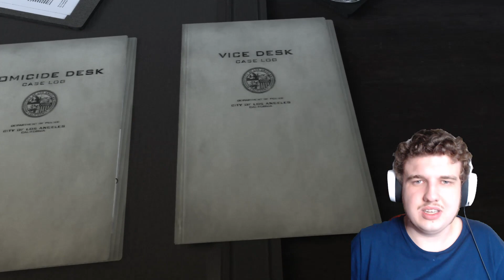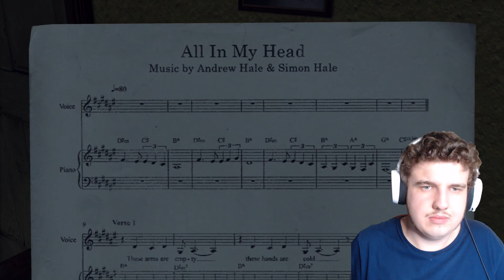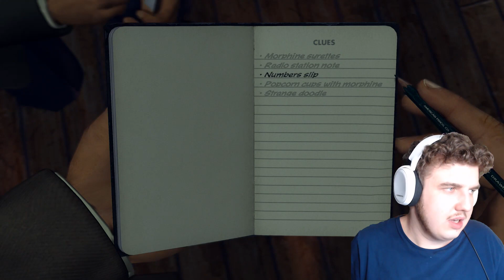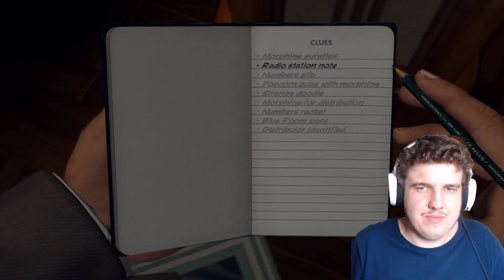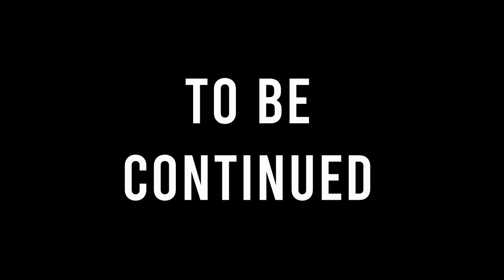THE BLACK CAESAR [1/2] | L.A. Noire [Ep. 29]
In this episode we begin the first Vice case - the Black Caesar, where we investigate the deaths of two men who seem to have overdosed on U.S. Army distributed morphine...

Time Stamps:
00:00 - Intro
01:39 - 'The Black Caesar' Introduction
04:19 - Junkies' Apartment
11:17 - Black Caesar Food Hut
19:35 - Jones' Booking Agency
28:07 - Outro

Recorded: 03/12/22